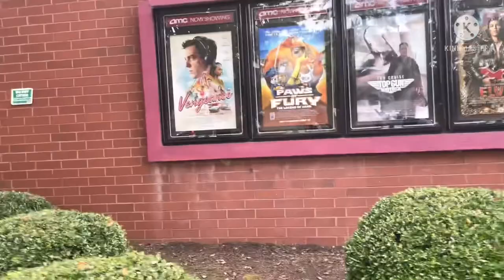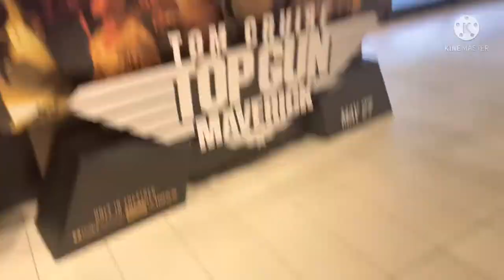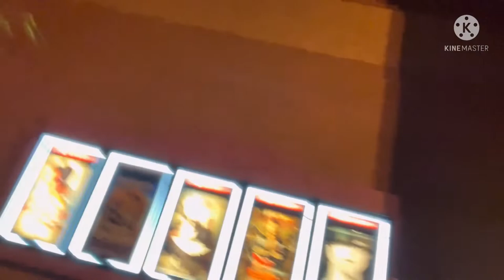DC League of Super-Pets Movie Vlog (My last movie vlog of july 2022)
Today I went to see DC League of Super-Pets in theaters. It was awesome.